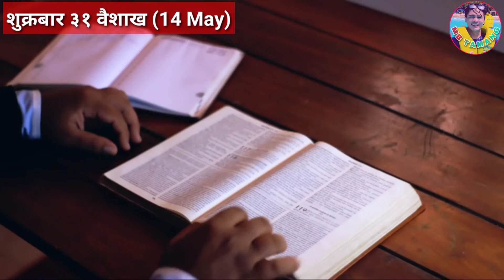चाहिएको भन्दा बढी || दैनिक ज्योति भाग ९ || More than needed || Daily Light ||Episode 9 14 May 2021